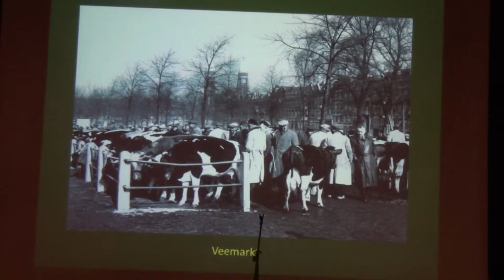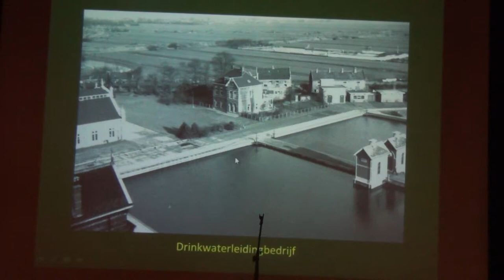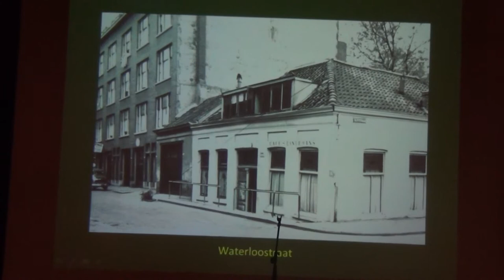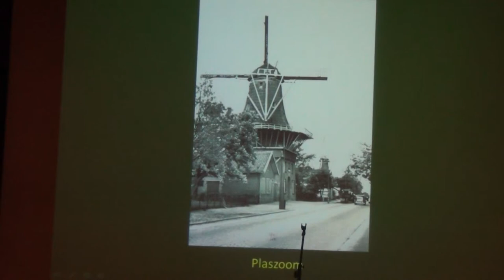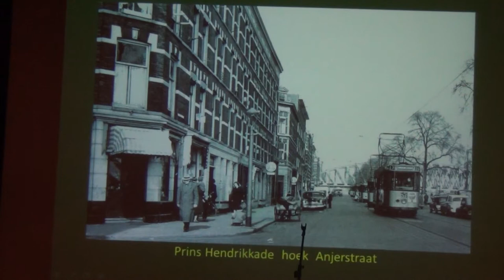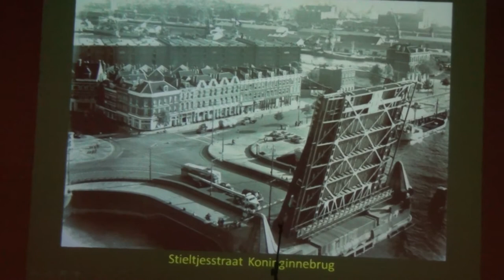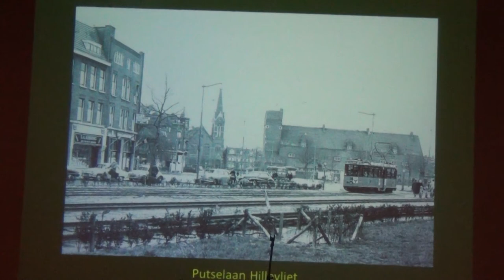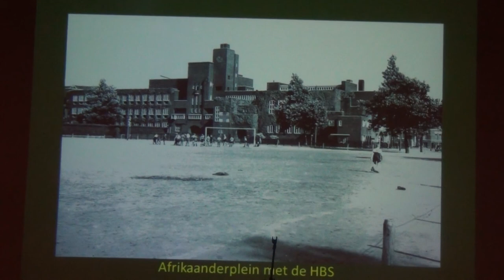04 10 28 2 3 Een rondje Rotterdam Jan groen i t Woud 36e editie Rotterdamsedag 2014 Lcc De Larenkam